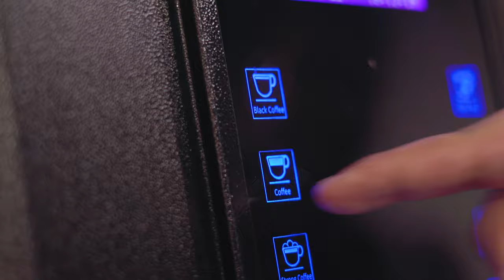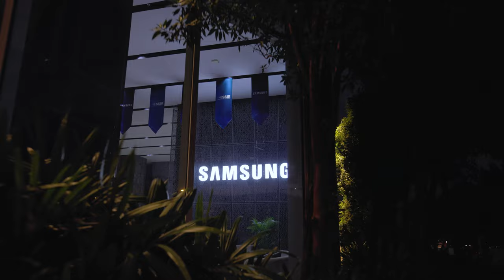Here's a day at Samsung Semiconductor India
Curious to know about what it's like to work at Samsung Semiconductor India Research? Here's a sneak peek on how Awaiz spends a day at SSIR.

Let's catch a glimpse of the action that happens in the most vibrant Semiconductor hub as he takes us through his schedule, while being inspired to conquer the toughest tech challenges.